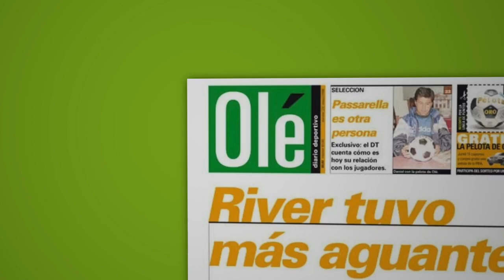El recuerdo de Olé del gol de Maradona a los ingleses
A 35 años del aquel Argentina - Inglaterra en México 86.